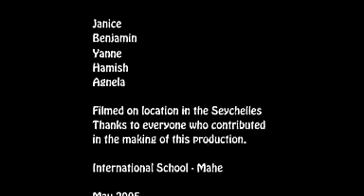Our Seychelles :: Good Vibrations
Produced during Cafesociety.org digital media workshops with students at the International School :: Mahe :: Seychelles.